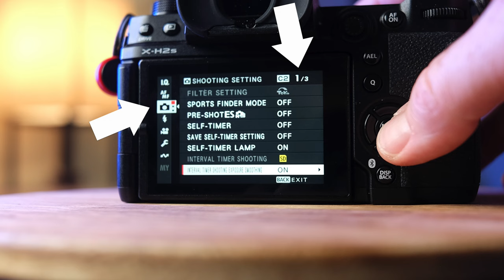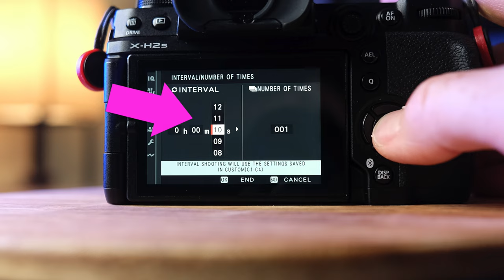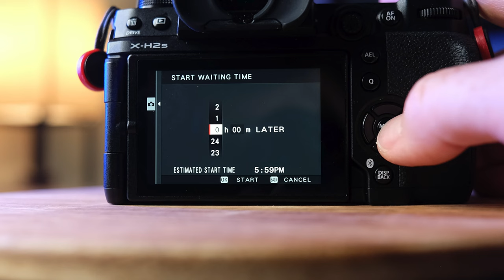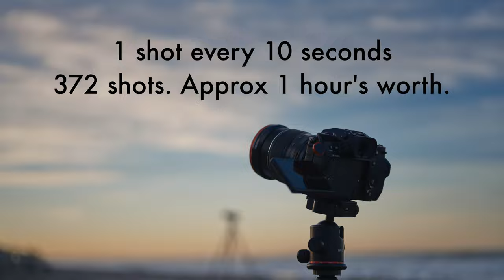Quick Setup of a Timelapse with Your Fuji Camera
I hope this video has been helpful. Timelapses are a great way to capture a dynamic scene dramatically. I have uploaded a few examples on my channel in the past, and I've included samples in this video. Try to create a timelapse with your camera! The Fuji cameras usually have an "interval timer" function that allows you to automatically shoot photos at a specific interval which you can then combine in a video editing software to create a timelapse.

The Fuji X-H2
Fuji 56mm 1.2 lens
The Fuji X-H2s
Fujinon 16-55mm F/2.8 lens